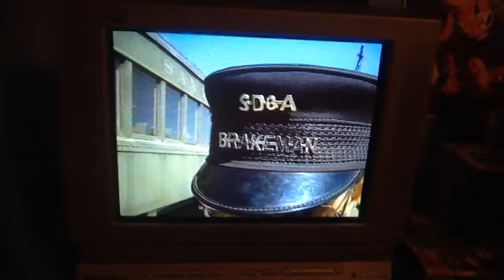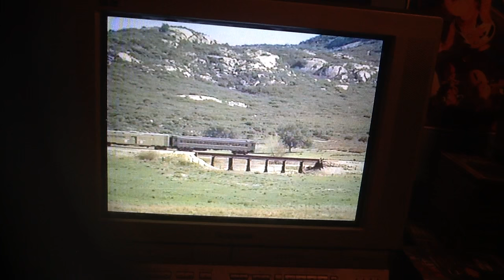There Goes A Train: Brakeman Scene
Radio Must Be Broken!